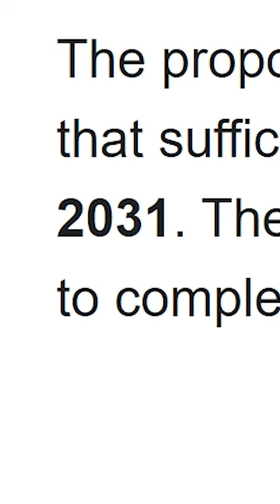American High Speed Rail Dream